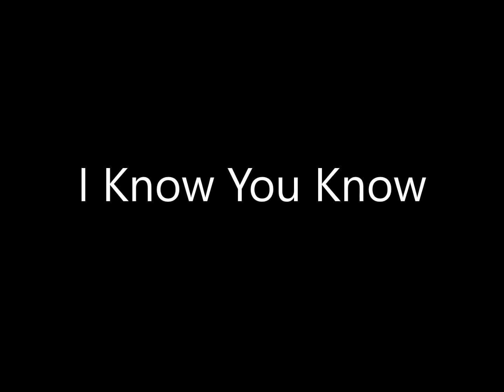Beyond the Blue - Beyond the Blue - 08 I Know You Know